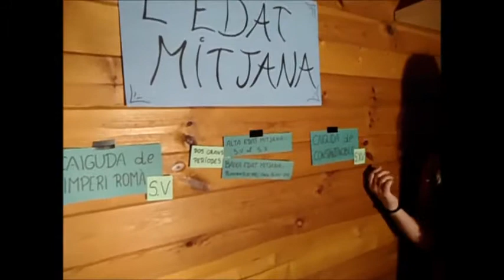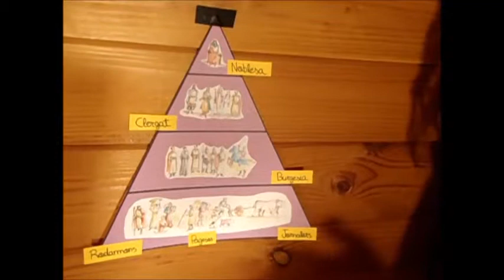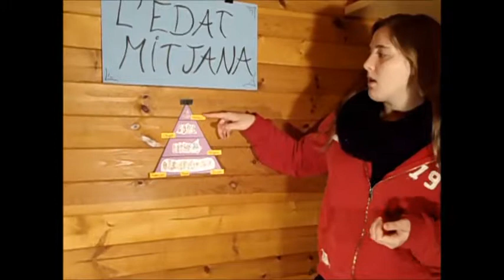L'edat mitjana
Carla Fusté, Lídia Solà i Nora Ventura
Alumnes de 2n de MEP de la Universitat de Girona.